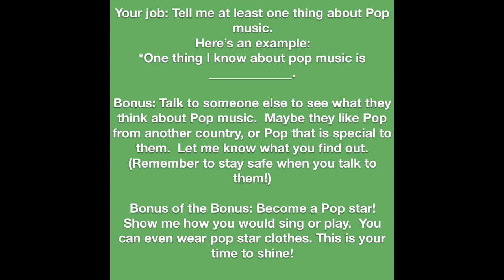Primary Music, Week of November 9, 2020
This video is about Pop music